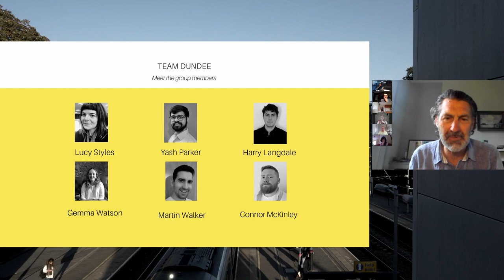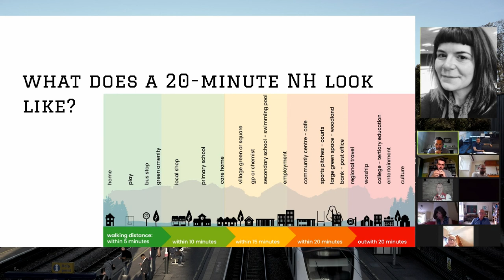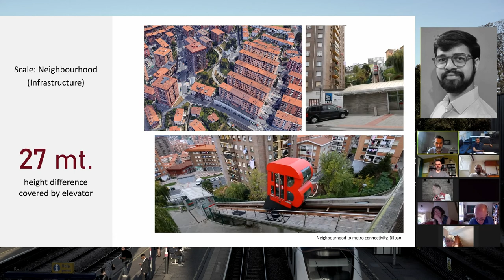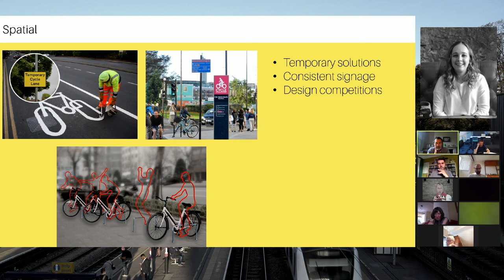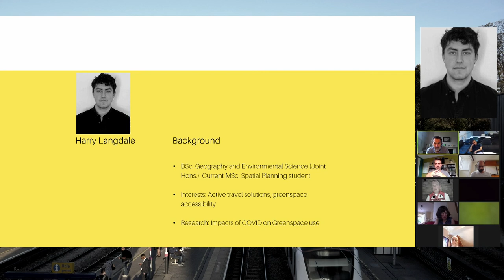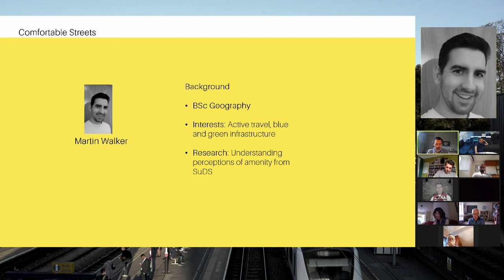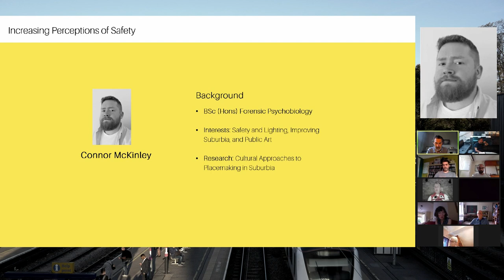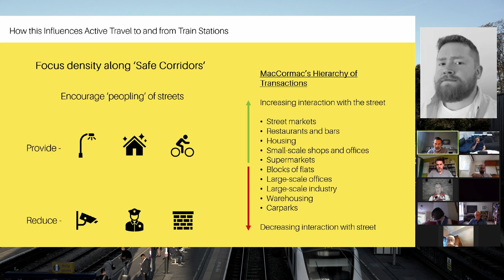Taking steps to improve active travel, public transport and the environment, for all.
Inspiring presentations by students from the University of Dundee Spatial Planning with Sustainable Urban Design MSc Course.
00:00:00 - Introduction - Jeremy Leach - London Living Streets.
00:00:47 - Lucy Styles - 20 minute Neighbourhoods.
00:05:45 - Yash Parker - Continuous Networks.
00:09:09 - Gemma Watson - Designing for the Cycling Experience.
00:14:33 - Harry Langdale - Enabling Accessibility.
00:17:56 - Martin Walker - Comfortable Streets.
00:21:03 - Connor McKinley - Safety and Lighting.